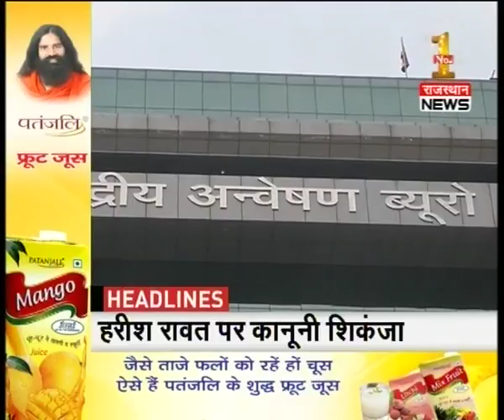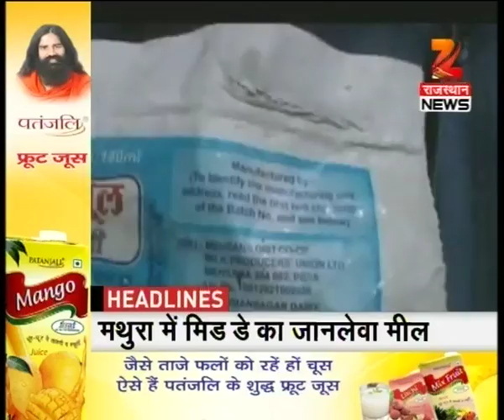Headlines @ 7:00 PM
Watch complete news story of Headlines @ 7:00 PM for getting detailed updates!